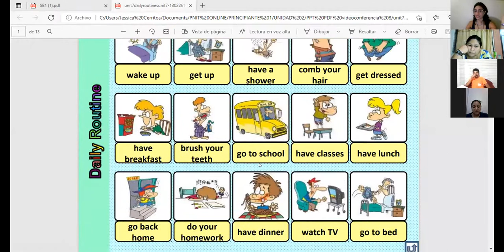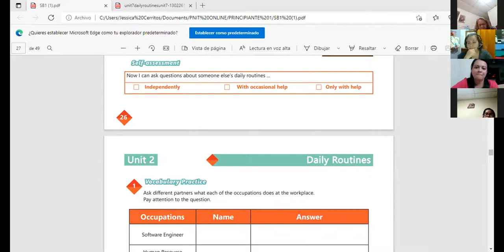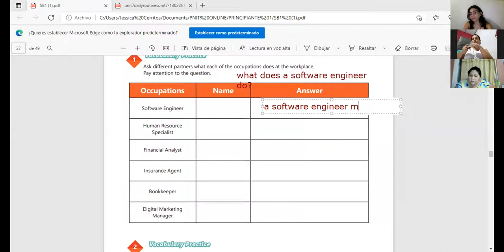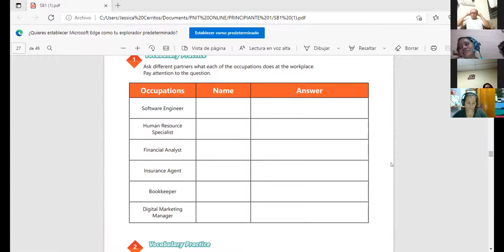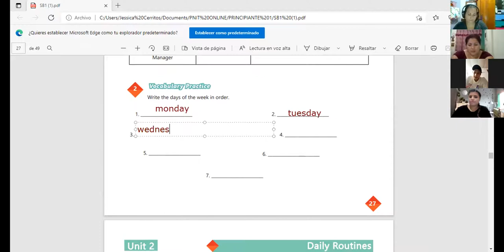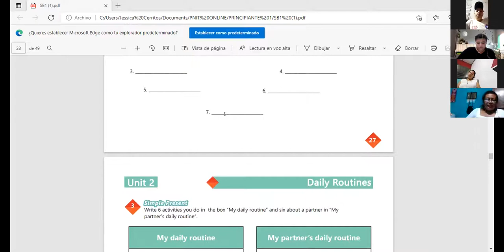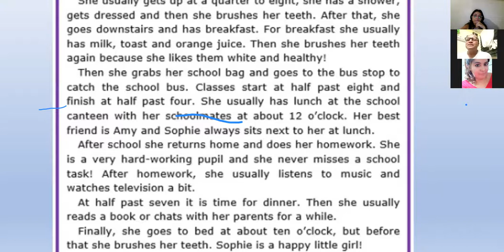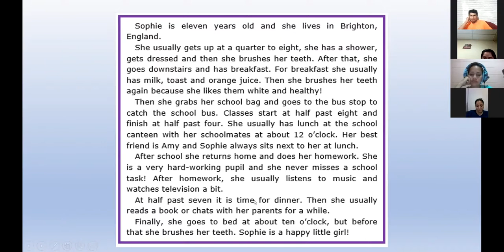Ingles Corporativo-Videoconferencia #9 Vocabulary practice daily routines